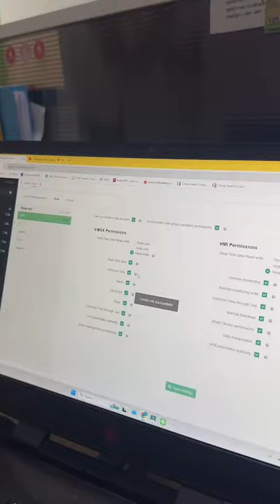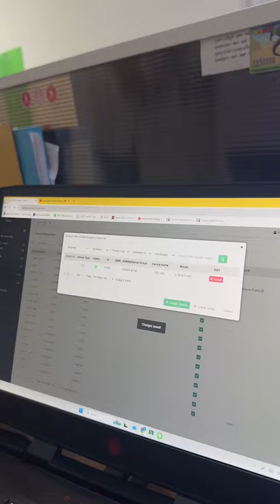การ สร้าง user account สำหรับ engineering โปรแกรมเมอร์ เพื่อ ให้ทุกคนทำงานได้พร้อมกัน